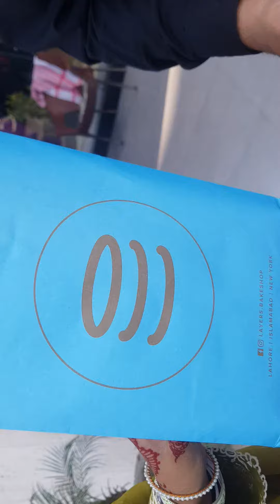eid Mubarak (part 1)